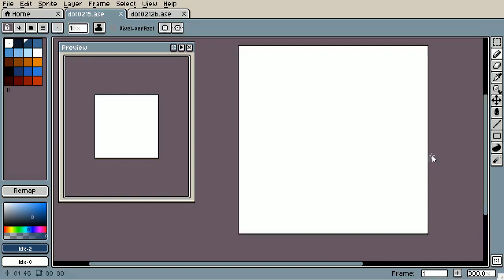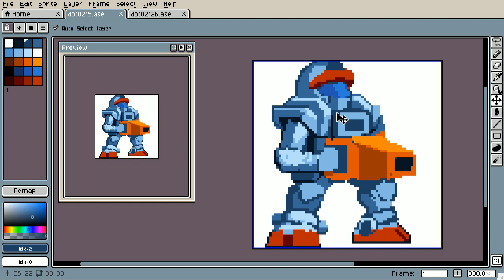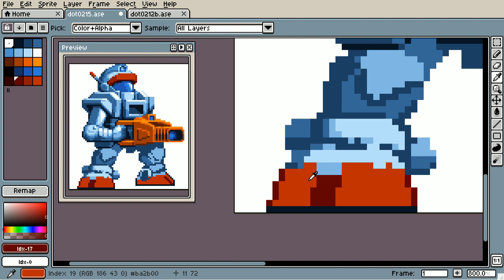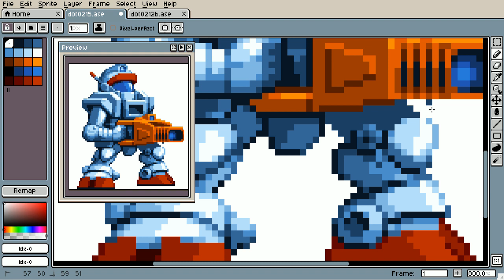[PixelArt TimeLapse] MAGMAX (マグマックス)